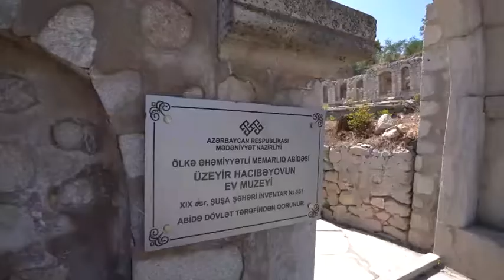Üzeyir Hacıbəylinin Şuşa şəhərindəki ev-muzeyində aparılacaq işlərlə tanışlıq